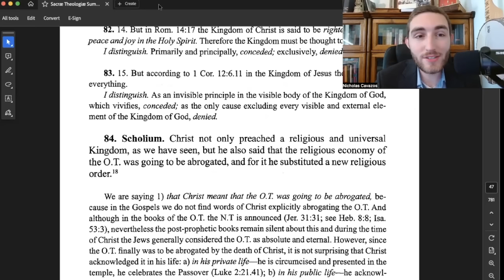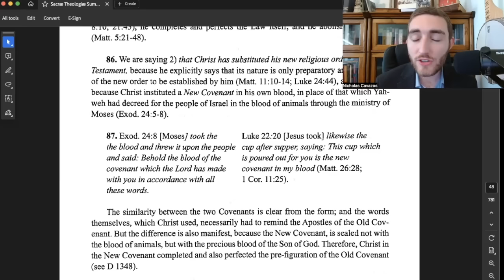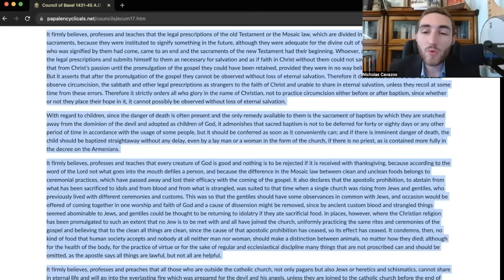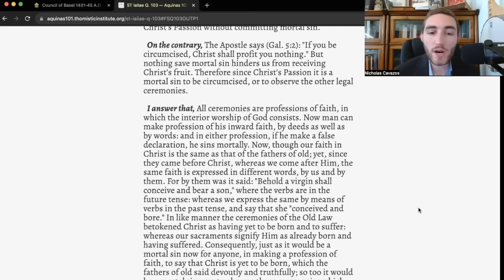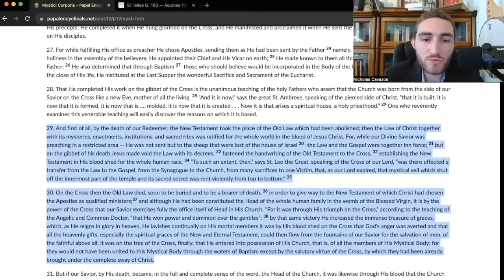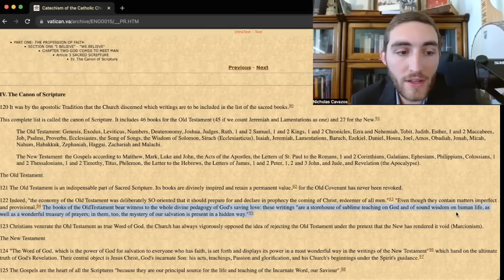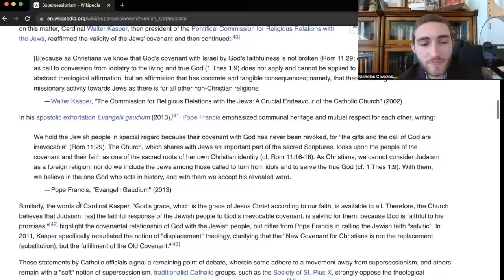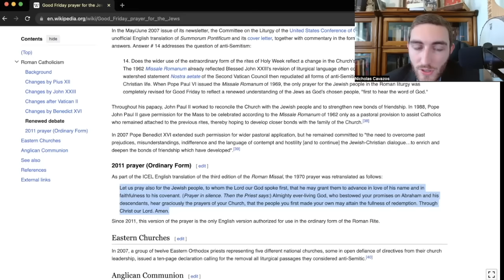The Catholic Church REPLACED the JEWS: What Modernists and the Novus Ordo tried to HIDE from YOU!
To be a Traditional Catholic, means to embrace and follow the Traditions of our Forefathers.  Traditional Catholics must go exclusively to the Tridentine mass (not barring good eastern rites), and in charity and humility and without bitterness protest and resist the liturgical novelties and ruptures of the 1970 Missal (The New Mass).

For viewers outside the US who need to find a Latin Mass

* Note on Latin Mass attendance:  I personally recommend you find an SSPX chapel if it is available, that way the preaching you will get will be guaranteed to be orthodox.  If there is not an SSPX chapel near you, please go to your closest Latin Mass, just be aware that sometimes (not all the time), the preaching could have questionable elements due to the modern seminary training.

If there is not a Latin Mass near you, please find and Eastern Catholic (be cautious about certain rites) or Ordinariate near you.